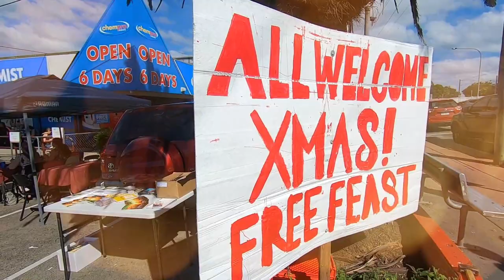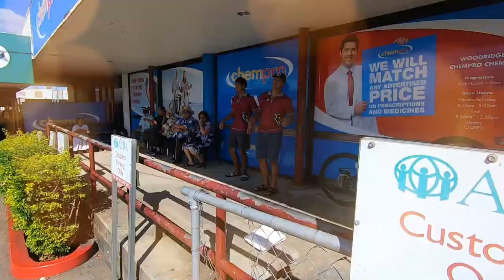Talamoni ADRA Community Xmas Feast 18 December 2021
Enjoy the Highlights and Memories from our Xmas Feast at ADRA Woodridge, for our friends and families in the LOGAN CENTRAL area.

Thank you to our Pr Sigila, Faletua Donna and Team for organising this fun event; shout out goes to the following volunteers who made this event happen:
ADRA Logan Central
Pathfinder District Directors Elei (Sam and Tess), Sila and Lusia (Mano)
Guests: Pr Alina van Rensburg and Husband Martin
Talamoni Church Family - young and old

God's Blessings be upon you All, Community Friends and Families, stay safe during this festive season!